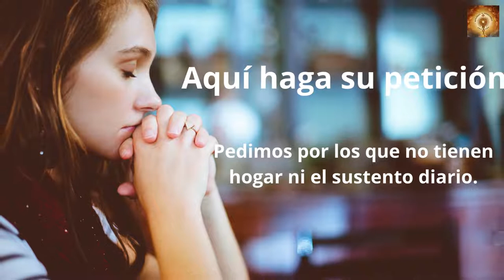Santo Rosario de hoy Martes 27 septiembre | Misteris Dolorosos